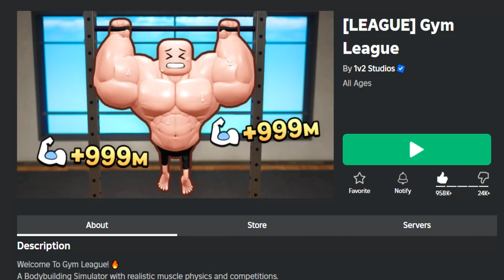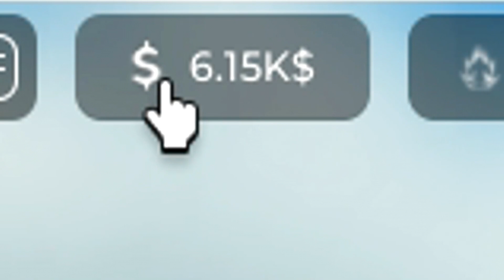✅NEW CODE✅28 WORKING CODES for 🏋️GYM LEAGUE🏋️[LEAGUE]🏋️ Update 14🏋️Roblox 2024🏋️Codes for Roblox TV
🏋️🏋️GYM LEAGUE🏋️🏋️

CODES in this VIDEO:

LEAGUE – 1 Mega Potion and 2 Premium Aura Rerolls (NEW)
CLANS – 3 Mega Potion and 3 Premium Aura Rerolls
SORRYFORDELAY – 1 Power Potion and 3 Pose Rerolls
WEREBACK – 1 Mega Potion and 5 Pose Rerolls
HugeUpdateSoon – 2 Cash Fruit
FIRSTTRAINER – 5000 cash
MineRations – Freebies
PrisonBound – Freebies
BattlePotion – 5 Free Mega Potions
SummerVibes – Free Boosts
HIDDENFOOD – 2 Chakra Rations
PirateBugFix – Freebies
FruitPirate – 2 Toning Fruit
DivineMuscles – 1 Divine Fruit
UPDATE2 – Gives you an Angel Potion
650KLikes – Gives you 5 aura rerolls and 5 pose rerolls
150MVisits – Gives you some power ups and 3x pose and aura rolls
1MMembers – Gives you 3x premium aura rerolls
2.5MFavs – Gives you some power ups
FOLLOWGYMLEAGUERBLX – 3x Small speed potion
DEFLATION – 1 Mega potion
150KLikes – 5 Aura and 5 Pose Rerolls
100KActive – a Protein Shake
20MVisits – Some Power Ups
5KLikes – $1,000 cash
10KLikes – 5 Aura and Pose Reroll
1MVisits – Some Power Ups
SORRY – 3 Mega Potions
Release – $100 Cash

*NEW* ALL WORKING CODES FOR GYM LEAGUE IN 2024 AUGUST! ROBLOX GYM LEAGUE CODES, GYM LEAGUE: ULTIMATE GUIDE (ROBLOX),